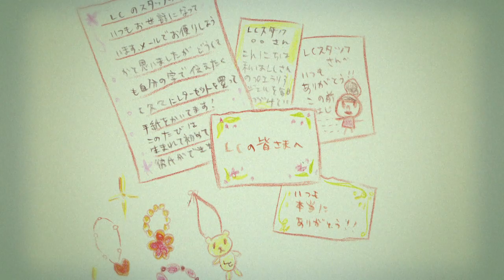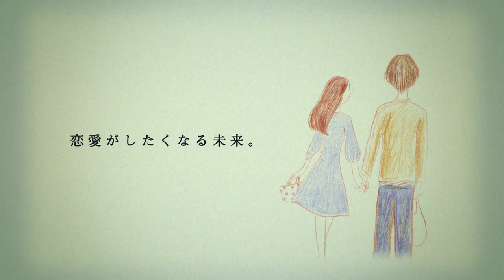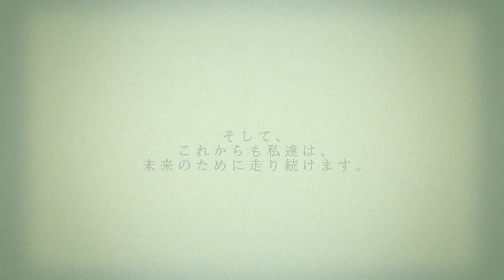【女性を応援】わたしたちの未来 （実話）女性の未来を作る仕事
～ＬＣの軌跡と未来ムービー～（第10話／最終話）

【第１０話】
体や恋愛の悩みを解決して前向きに生きる。
これが私たちの提唱するセクシャルヘルスケアのテーマです。
この仕事は女性の未来を作る仕事であり
新しい日本を作る仕事です。（詳しくは動画をチェック）

【ＬＣの軌跡と未来ムービーについて】
エルシーラブコスメティックは、２００３年１０月に誕生しました。
当時は手作りのホームページとたった１つの石鹸。
そして売上はゼロ...。

今思えば懐かしい記憶ですが、
『当時の苦労があってこそ、今があるのだ！』と改めて思います。

現在のエルシーラブコスメティックは、
数多くの新商品、無料の漫画や動画サービス、幅広いジャンルのコラムやアンケート。

これらを生み出すには、幾多の困難が潜んでいました。
１つの商品、１つのサービスを生み出すことの裏には、１つ１つにドラマがありました。

☆相談しにくいセクシャルな悩みを解決♪
恋のこと、カラダのこと、一緒に解決しませんか？
▼無料メールマガジンはコチラ▼